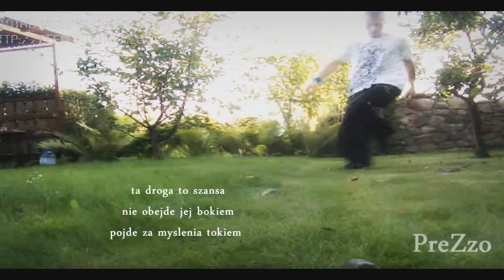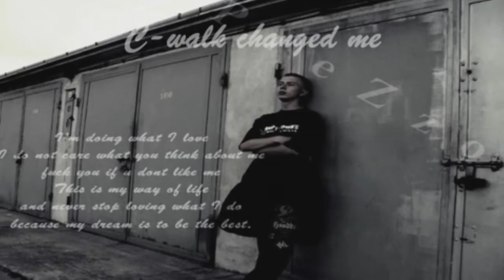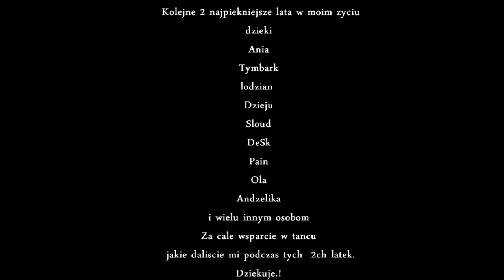PreZzo - 2 Years Mixtape 2k9 2k11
Mixtape może nie jest  zbyt doskonały i klimatyczny, ale z każdym tym filmikiem mam niesamowite wspomnienia. Dziękuję wszystkim tym którzy mnie wspierali '..by spełniać marzenia Dla tych co wiedzą, że są przyjaciele' . W ciągu tych 2ch latek naprawdę dużo się zmieniło, c-walk zawsze mnie wspierał i kocham tą zajawkę ogromną jak najszczerszą miłością.  Przepraszam Shushu, że użyłem jego nutki..ale wiedziałem, że do niej nagram już od ok roku temu. Nie mam talentu no nie potrafię pokazać tym filmikiem jak wszystko się u mnie zmieniło i jak się czułem w ciągu tych 2ch lat, ale kocham kocham i jeszcze raz to kocham, kocham każde wspomnienie z tych filmików, każdą os z którą trenowałem tańczyłem, cale stare crew i wszystko co ma cos wspolnego z c-walkiem.  Przepraszam Developing Walkers, że się tak nie udzielałem i od was odszedłem

. łezka w oku